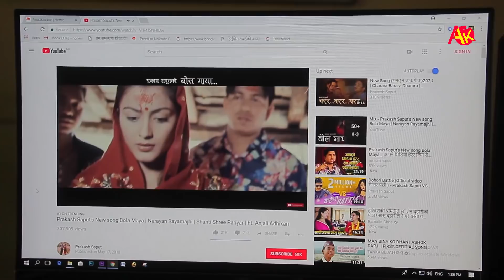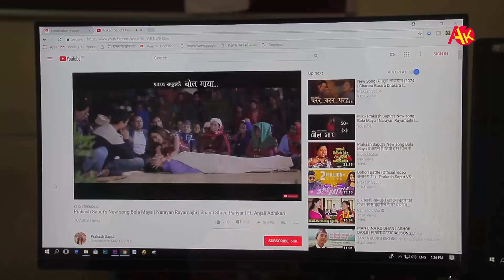बोल माया.. अन्तर्वातामै रुवाबासी, फिल्मका नायिकाले किन मानेनन् भिडियो खेल्न || Bola Maya Team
Nepali Flok Singer Prakash Saput, Shanti Shree Pariyar & Model Anjali Adhikari's Interview on Artist Khabar.

- New Song Bola Maya || Prakash Saput's New song Bola Maya | Narayan Rayamajhi | Shanti Shree Pariyar | Ft. Anjali Adhikari

- Host : Gopi Krishna Chapagain